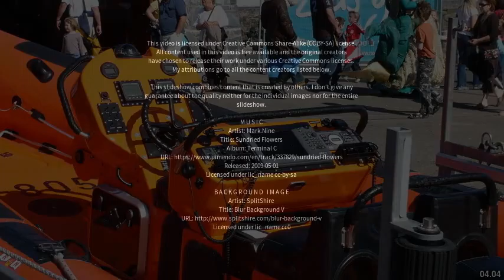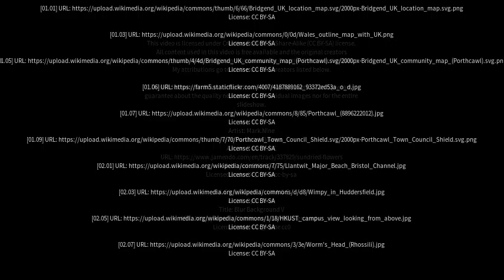Best places to visit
Best places to visit - Porthcawl (United Kingdom) Best places to visit - Slideshows from all over the world - City trips, nature pictures, etc.